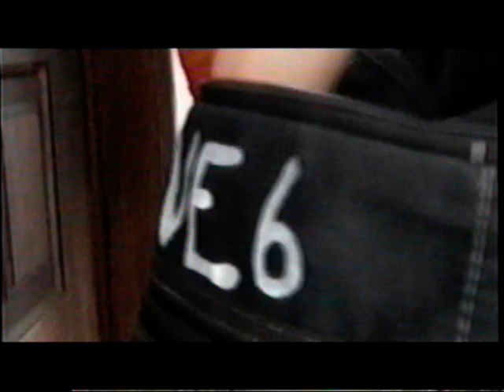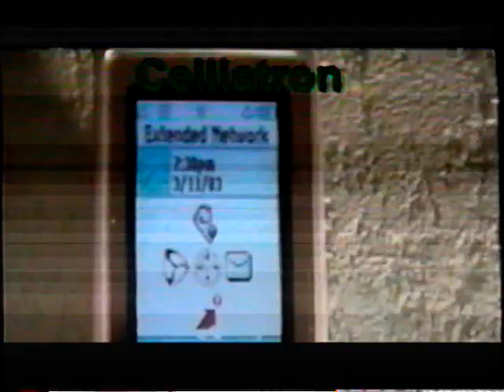Frank's Corner - Celiatron Commercial (2002) Miami Killian Senior High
A commercial for Celiatron